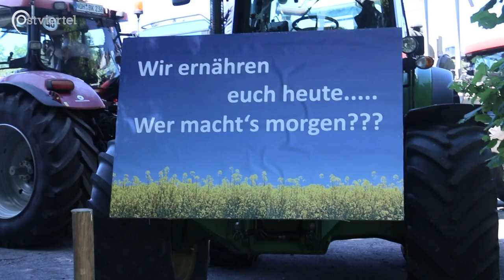Traktoren-Demo in Münster | Ostviertel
Am Donnerstag, den 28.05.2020 kamen 1500 Bauer*innen mit ihren Traktoren nach Münster, um gegen die Aussage von Bundesumweltministerin Svenja Schulze, die Landwirtschaft sei zu einem großen Teil verantwortlich für das Artensterben, zu demonstrieren.

Luca Jacob